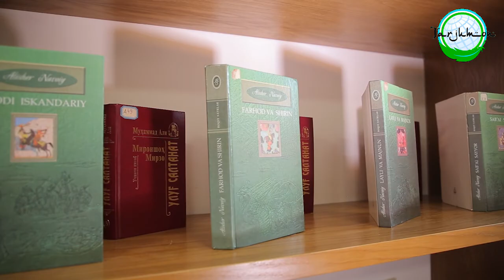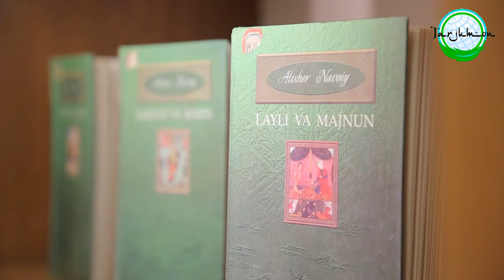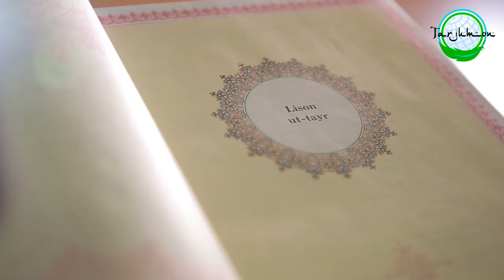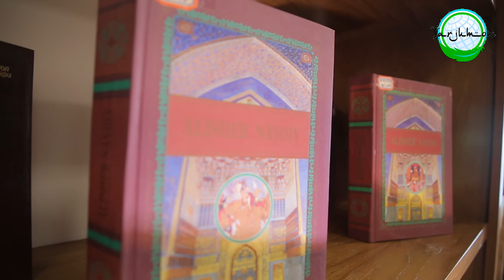LISON UT TAYR 30 QISM